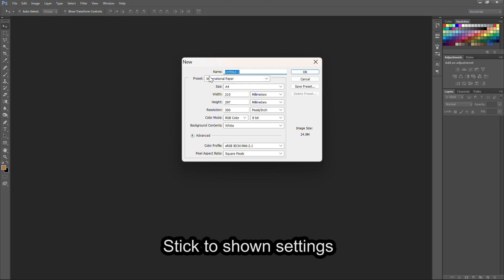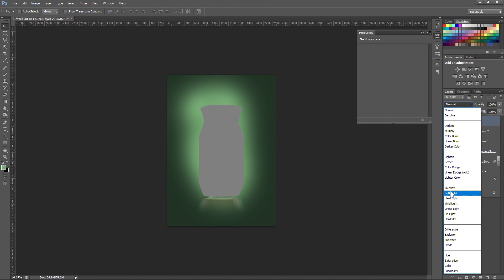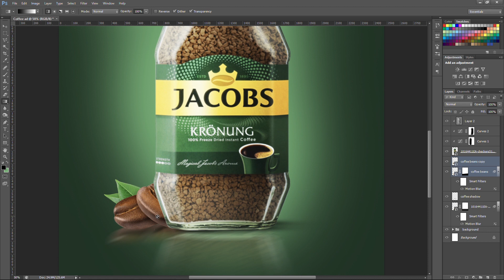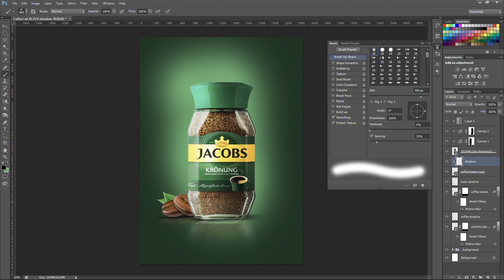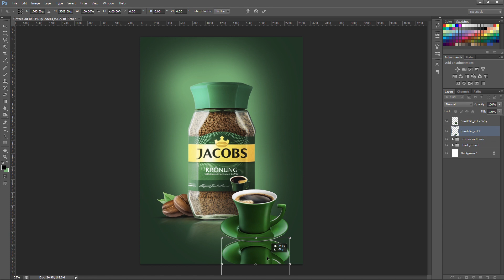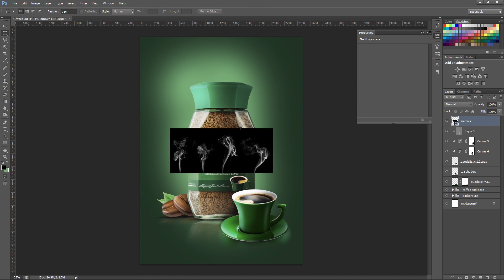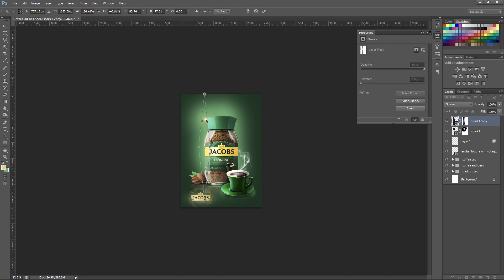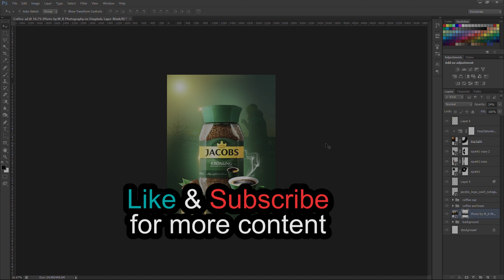Jacobs Coffee Advertising Design | Photoshop Tutorial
Hi friends! Learn how to design a simple but creative advertising poster using photo manipulation using Adobe Photoshop. The coffee brand I am using is Jacobs which I deem to be one of the most immaculate tasting coffee in this life. What is your favourite coffee brand?

Your support is appreciated. Please help in any of my projects below (You can also check at the end of my video for more details)🌻:

1. Raising funds to help build my mom a home before she retires next year.
2. Raising funds to summit on Mt. Kilimanjaro to help empower girl children by keeping them in school and enriching their lives.

Stay creative,
xo